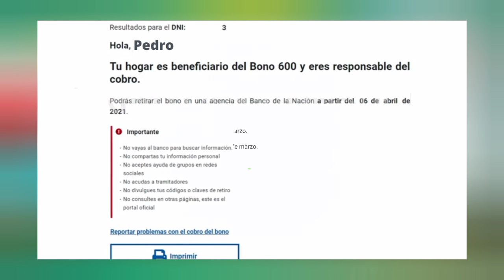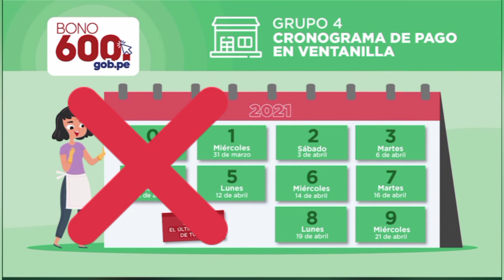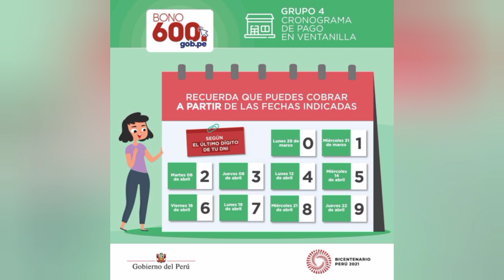Se Actualizó El Cronograma para cobrar por Ventanilla ¡Así te sale ahora! Nuevo Bono de S/600 soles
Se Actualizo El Cronograma para cobrar por Ventanilla ¡te tiene que salir! Nuevo Bono de S/600 soles